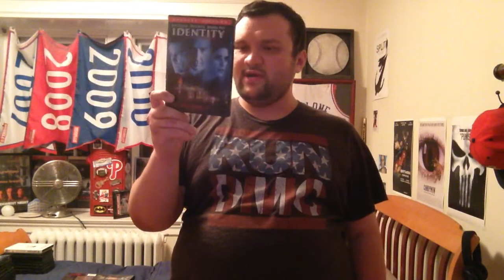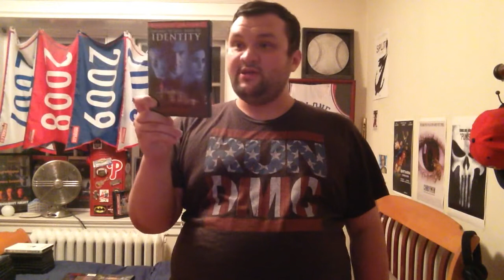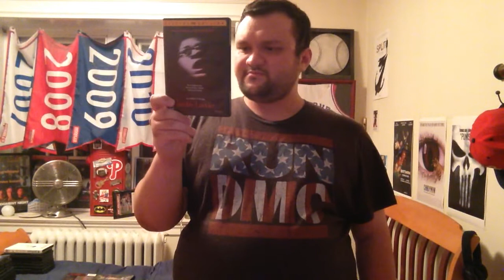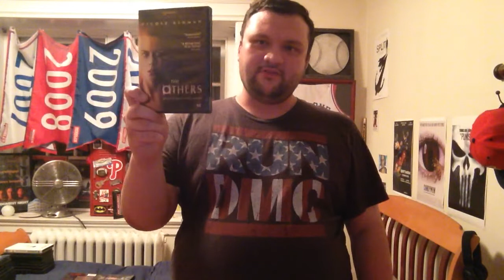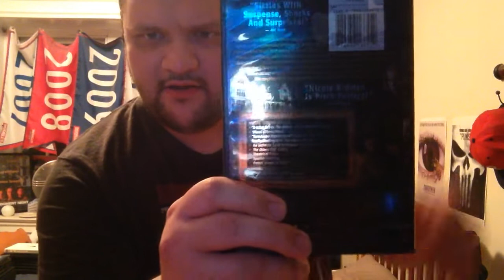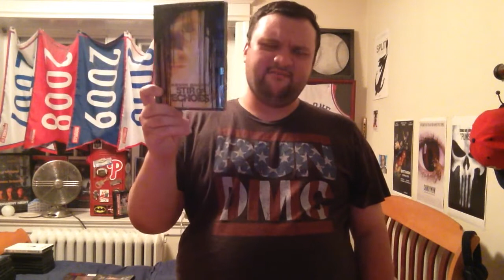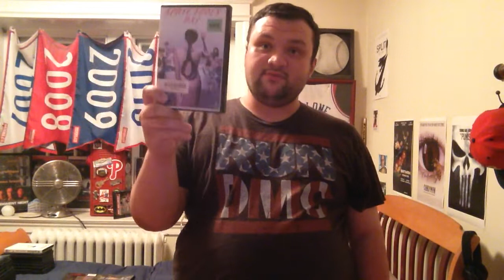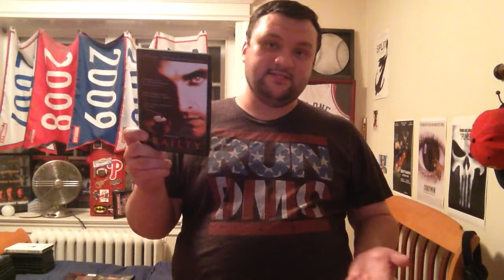My Top 10 Favorite Twists In Horror Movies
Welcome back to another Top 10 video! If you want to do a response to this, you are more than welcome to do so! Hope you guys enjoy!